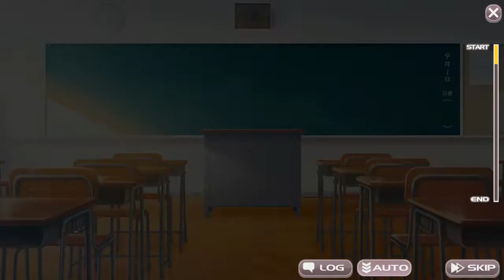Project Tokyo Dolls - Kirameki Academy - 5/6